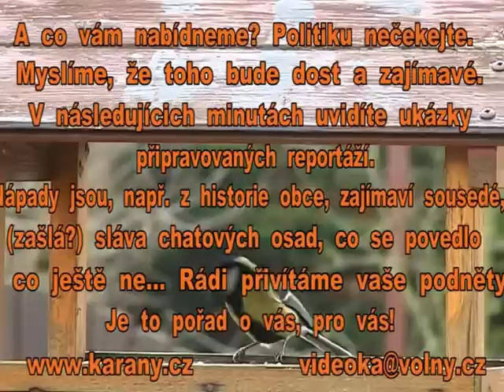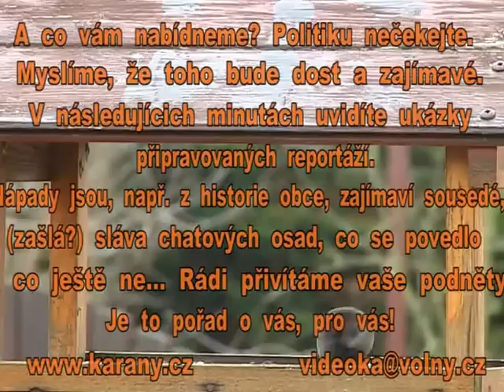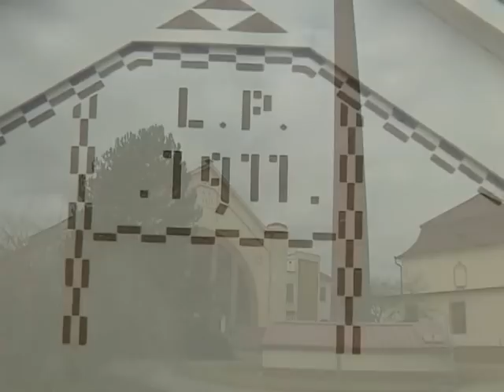Káranská kamera březen 2015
Úvodní videoměsíčník obce Káraný